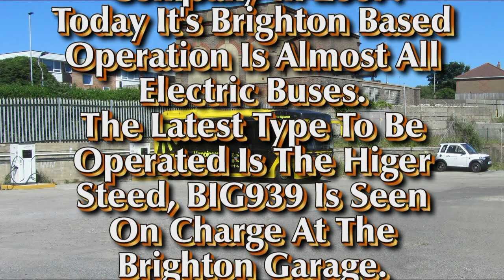Big Lemon Buses In Brighton.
The Big Lemon Bus Company is a community interest company that operates 4 bus routes in Brighton. Their bus fleet is now almost 100% electric consisting of Optare Solos and Versas, plus the newest type being the Higer Steed, built in China.